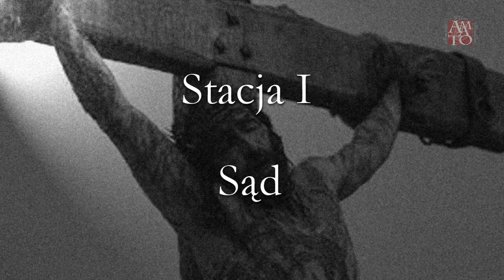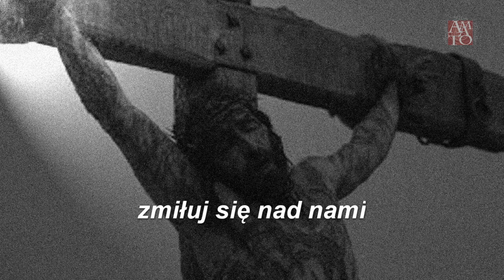DROGA KRZYŻOWA wg. rozważań Ks. Bronisława Mokrzyckiego SJ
Rozważania na podstawie książki "Mnieście uczynili" - DROGA KRZYŻOWA - Ks.Bronisława Mokrzyckiego SJ - wydanej przez zgromadzenie Sióstr Zawierzenia
realizacja: Tomasz Naskręt
Tekst rozważań został wykorzystany za zgodą:
Dom Generalny Wspólnoty Sióstr Niepokalanej Matki Wielkiego Zawierzenia w Bliznem

obrazy pochodzą z ogólnie dostępnych źródeł internetu lub są własnością autora.